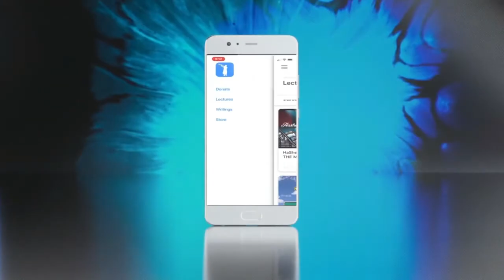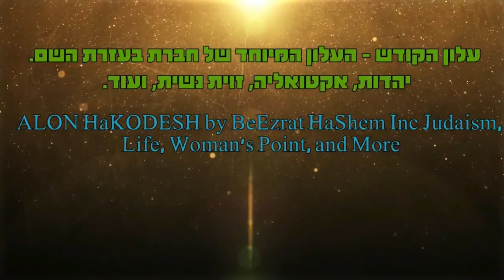חובת נתינת מעות לעניים בפסח